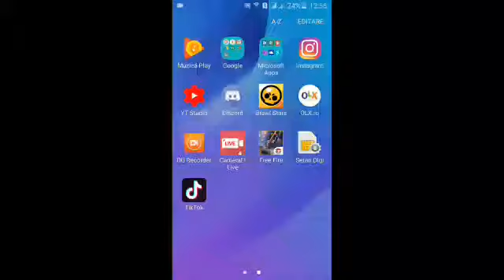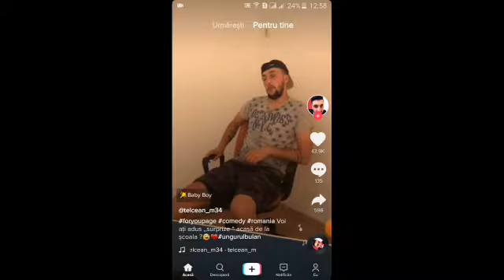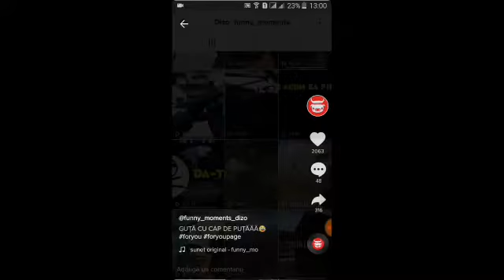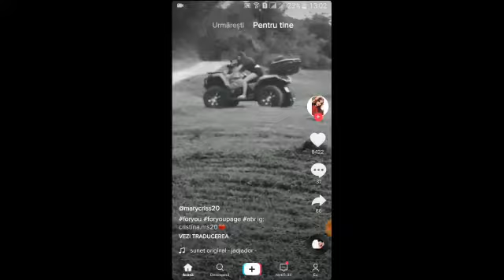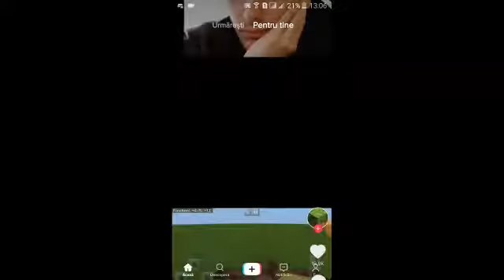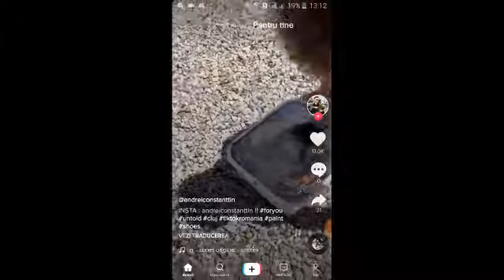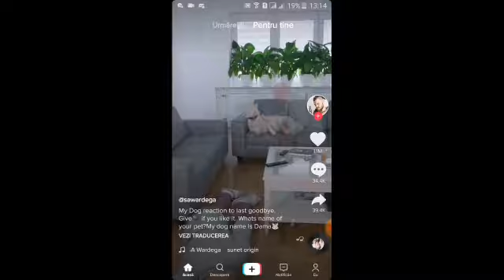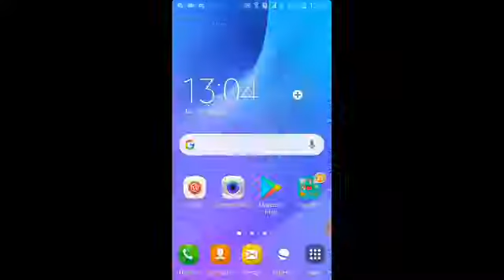reacționăm pe Tik Tok